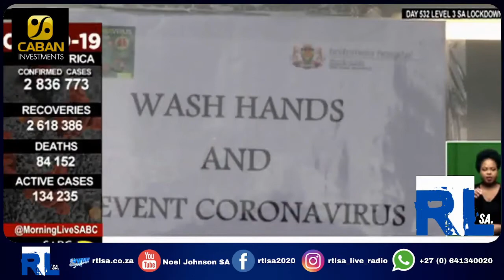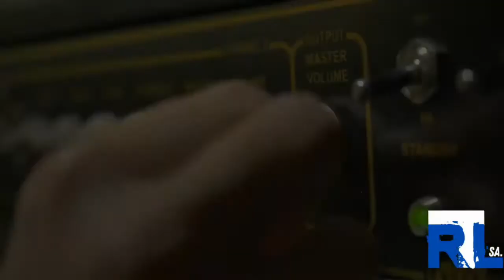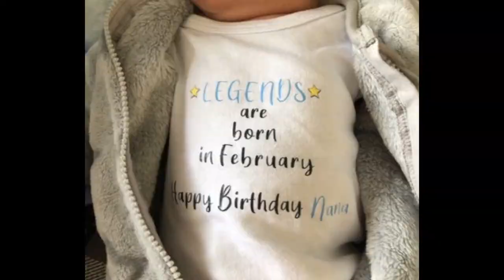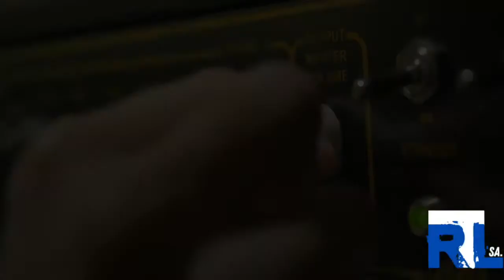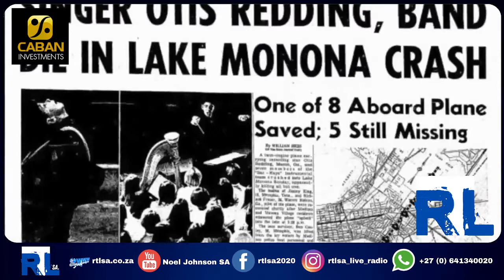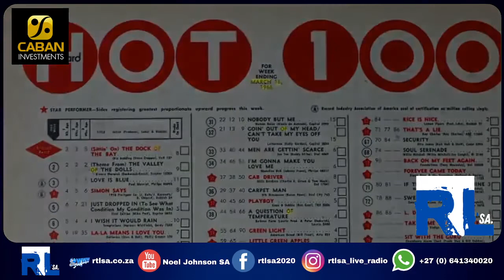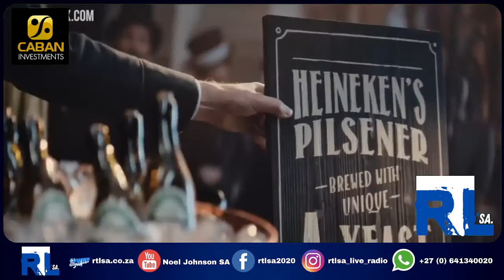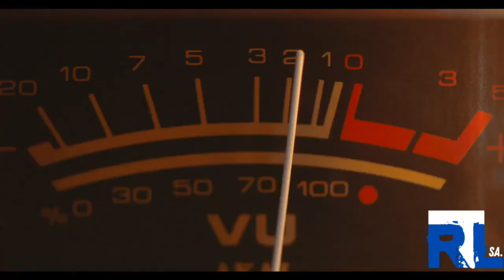RTL SA Live Show - 9 September - Throwback Thursday